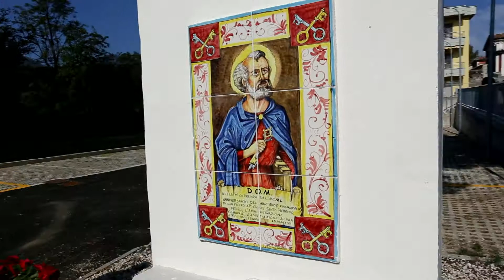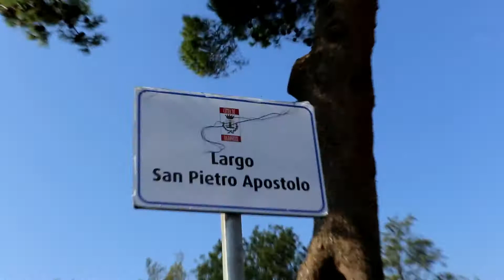Baronissi (Sa) Fraz. Aiello: "Inaugurazione Largo Apostolo" 21/10/18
Il nostro sindaco Gianfranco Valiante di Baronisssi, ha inaugurato questa mattina, domenica 21 ottobre'18 alle ore 11.30 il "Largo San Pietro Apostolo" e la sua edicola votiva: un’area che hanno sottratto al degrado e restituito alla città. Diciassette posti auto "gratis" per i cittadini della frazione di Aiello sono adesso a disposizione. È stato un momento particolarmente emozionante perché abbiamo riabbracciato il giovane Donato -che qui vive - e che da pochi giorni è tornato a Baronissi dopo una lunga riabilitazione all’estero. Un grazie a sua eccellenza Mons. Gerardo Pierro che ha benedetto l’opera e officiato le celebrazione Eucaristica, del nuovo spazio della città e l'opera ceramica donata dalla comunità di Aiello. Un grazie al nostro Sindaco sempre presente per le esigenze dei cittadini.